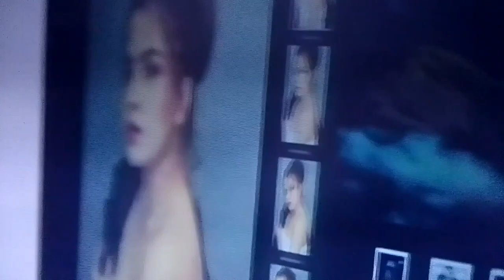KDLEX ❤️ YUNG HINDI MO MASABING BOYFRIEND MO 🤣😂🤣kdlex